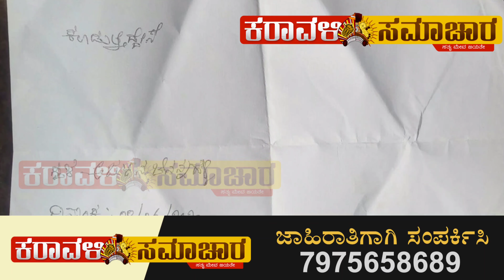12 June 2020